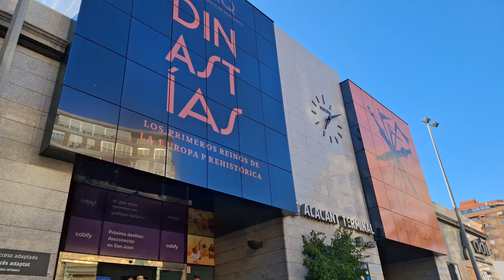ЛУЧШЕЕ СООТНОШЕНИЕ КАЧЕСТВО/ЦЕНА ГОРОДА В ИСПАНИИ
nGregory

Создание и продвижение САЙТА для вашего бизнеса!
Наша команда профессионалов с 13-летним опытом создания веб-сайтов готова воплотить ваши идеи.
 Одностраничный:
   - от 400 €.
   - эффективное решение для компактных онлайн-проектов.
 Корпоративные сайты (с описанием и услугами):
   - от 1200 евро.
   - полнофункциональный веб-ресурс.
 Интернет-магазины (с продажей товаров онлайн и доставкой):
   - от 2600 евро.
   - мощный интернет-магазин с индивидуальным дизайном.
 Разработка уникальных плагинов и функционала:
   - от 600 евро.
   - создание эксклюзивного функционала.
 Языковые версии сайтов.
Готовы обсудить ваш проект и начать работу!

Консультации текстовыми сообщениями и голосовыми сообщениями бесплатны.
По переезду - бесплатно рассказываю, но не оформляю документы.